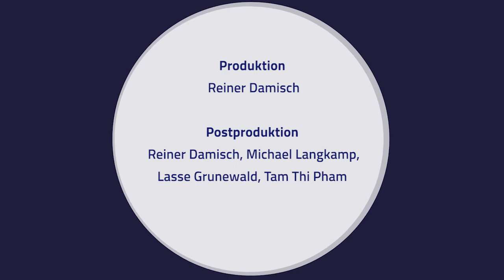Geschichte - Persönlichkeiten des Choro: Joao de Bahiana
Musikalischer Dialog
Chorinho - Traditionelle brasilianische Musik
Mit Prof. Wolf Kerschek und "Grupo Dois por Quatro" Ensemble

Prof. Wolf Kerschek erforscht mit fünf brasilianischen Musikern die traditionelle brasilianische Musik des Choro.

Projektleitung: Prof. Wolf Kerschek

Ensemble: Grupo Dois por Quatro
Flöte: Leandro Oliveira
Cavaco: Deni Domenico
7-seitige Gitarre: Wesley Vasconcelos
Pandeiro: Yves Finzetto
Posaune: Allan Abbadia

Produktion: Reiner Damisch
Postproduktion: Reiner Damisch, Michael Langkamp, Lasse Grunewald, Tam Thi Pham

und hoou.de